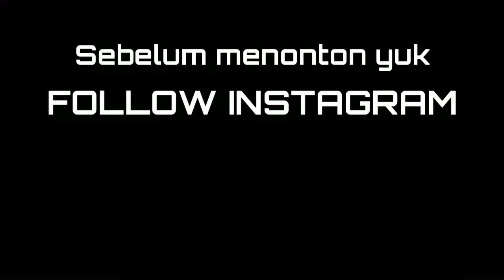Naik Kereta SERAYU PAGI Banjar - Jakarta | Ditarik Lokomotif CC204 Hidung Kotak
Perjalanan dari Kota Banjar menuju Kota Jakarta dengan menggunakan KA Serayu Pagi, beruntung kali ini dapat lokomotif langka se-Indonesia yaitu CC204 C18MMi Hidung Kotak yang hanya ada 7 unit saja. Di perjalanan ini juga disuguhi pemandangan yang indah mulai dari pegunungan, sungai yang dalam, lembah dan terowongan.